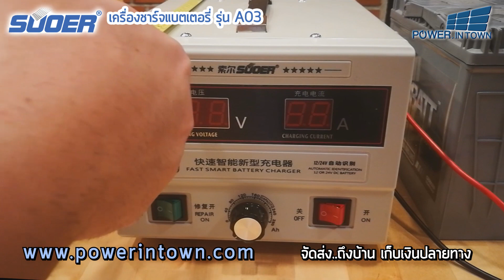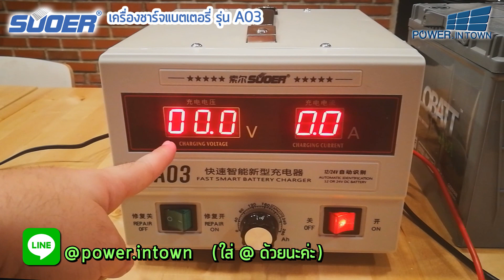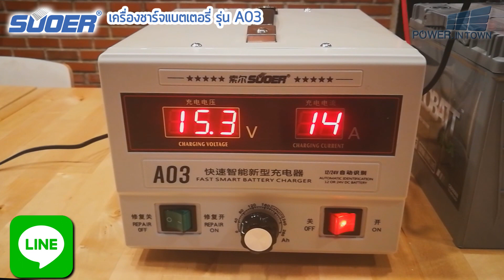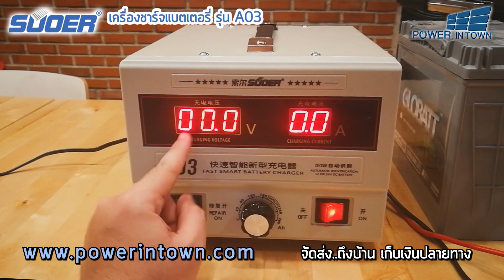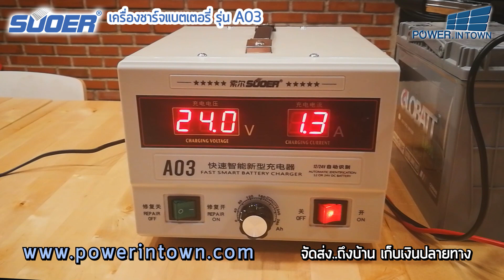แนะนำ เครื่องชาร์จแบตเตอรี่ SUOER รุ่น A03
ดูราคา รายละเอียด เช็คว่ามีสินค้า และ สั่งสินค้าได้ที่

หรือติดต่อได้เลยคะ
Line : @power.intown ( มี@ ด้วยนะคะ)